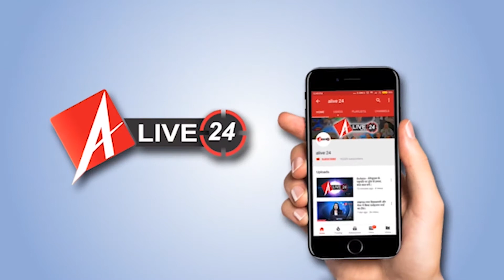Baghpat : ट्रैक्टर से खतरनाक स्टंट का Video Viral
यूपी के बागपत जिले के बड़ौत में छपरोली थाना क्षेत्र के बदरखा गांव में खोखर ट्रैक्टर प्रतियोगिता के नाम पर यमुना खादर में मौत की बाजी लगाई गई। प्रतियोगिता का आयोजन 25 सितंबर को हुआ, जिसमें आधा दर्जन से ज्यादा ट्रैक्टर प्रतियोगिता में भाग लेने के लिए पहुंचे। आयोजकों ने प्रतियोगिता में शर्त रखी गई कि 10 हॉर्स पावर तक के ट्रैक्टर ही प्रतियोगिता में शामिल होंगे। इस दौरान ट्रैक्टर चालक रेतीली जमीन में स्पीड के साथ पिछले दो पहियों पर ट्रैक्टर को चलाते नजर आए। कभी पीछे तो कभी आगे दौड़ लगाते रहे। वहां मौजूद काफी लोग प्रतियोगिता को देखने पहुंचे और मोबाइल से स्टंट के वीडियो भी बनाए। प्रतियोगिता में स्टंट इतने खतरनाक थे कि बड़ा हादसा हो सकता था। इस प्रतियोगिता की पुलिस प्रशासन को भनक नहीं लग पाई है।